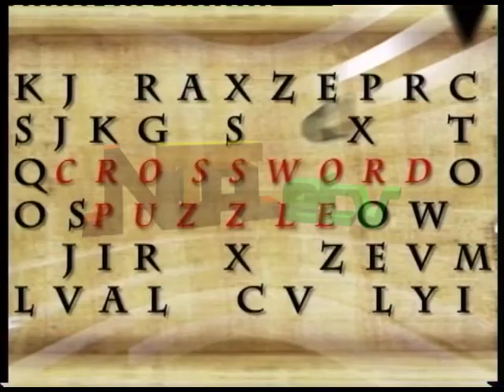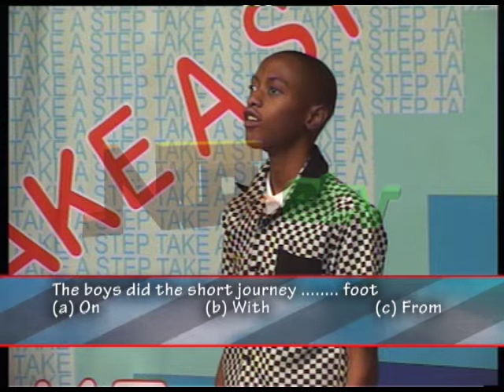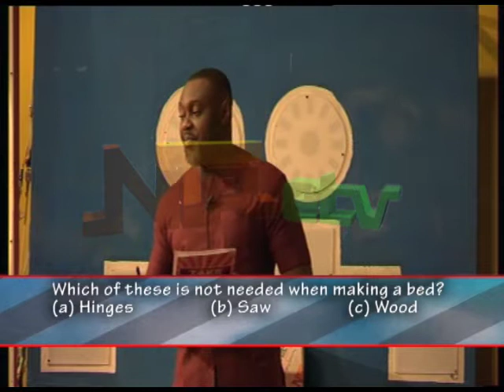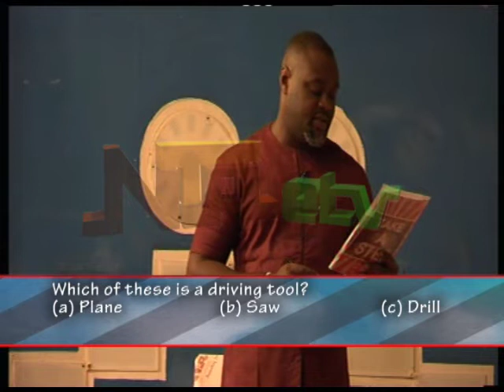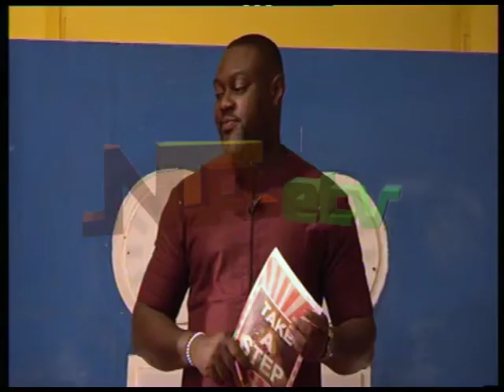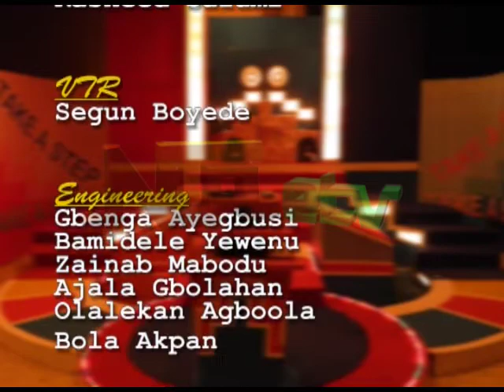TAKE A STEP SERIES 17 EPISODE 6